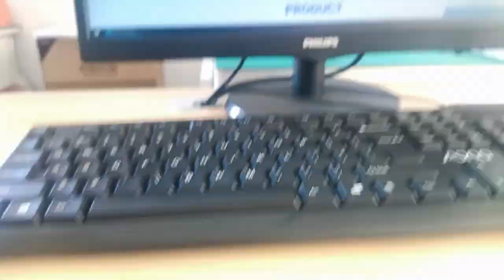615006143421 Compatible ZhuSun RJ45 Modular Jack